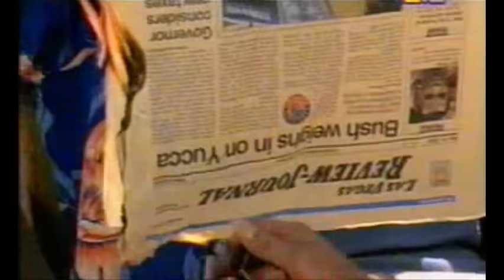Passion Fruit - Sun Fun Baby (Looky Looky) (2000) - Official music video - HIGH QUALITY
Passion Fruit's third music video from 2000

Passion Fruit was a bubblegum pop trio consisting of Nathalie van het Ende (January 2, 1975 – November 24, 2001), Maria Serrano Serrano (November 26, 1973 – November 24, 2001) and Deborah St. Maarten (born 1973). Serrano Serrano is the mother of German rapper Jamule.

Passion Fruit got their start in June 1999 with the Top 10 dance-pop hit "The Rigga-Ding-Dong-Song". "Wonderland", "Sun Fun Baby" and "Bongo Man" followed in 2000 and 2001, all making the Top 40 on the German singles chart. While Maria, Debby and Nathalie sang some vocals, the lead vocals for the songs were performed by Cuban-German singer Leticia Pareja-Padron. The rap parts were done by singer Kenneth KC Clemmons.

On November 24, 2001, the group was on board Crossair Flight 3597 from Berlin to Zurich when it crashed on approach towards Zürich International Airport near the town of Bassersdorf. St. Maarten was the only band member to survive.